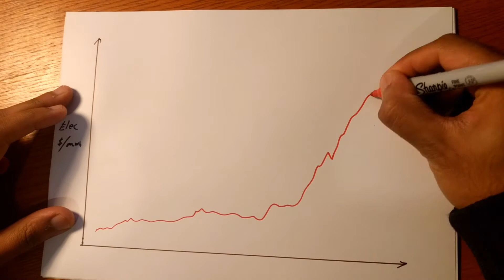Catching the wind: the social and economic benefits of wind energy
We talked to people who live and work with wind farms to find what wind energy means to them.

Thank you to Ketan Joshi for working on this video with us.